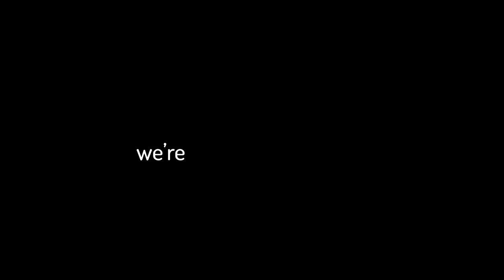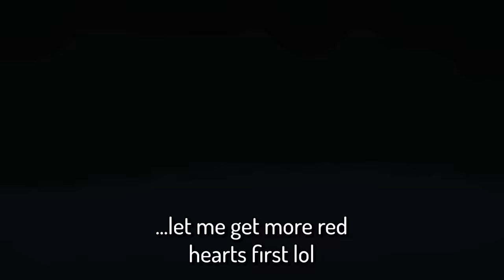How I Got Over 19 QUADRILLION DAMAGE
In-game songs from The Binding of Isaac: Antibirth music++ mod and persona specialist dance mod
C418 - Wait
SSBB - Waluigi Pinball DS

This is the greatest highest damage moment of all time.